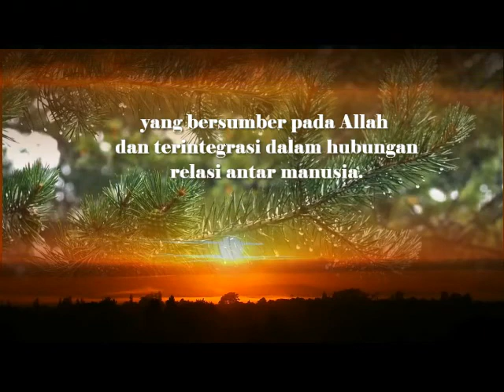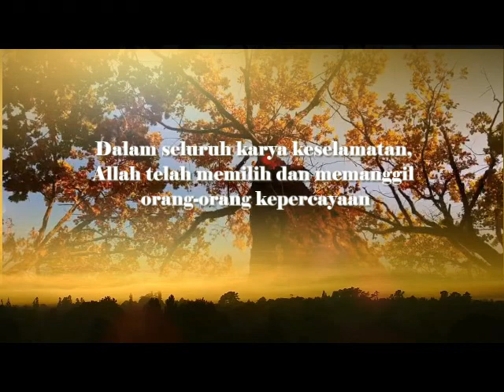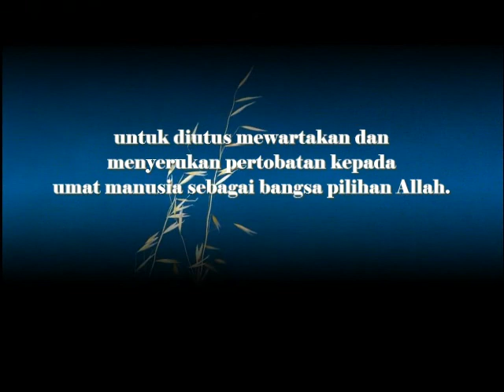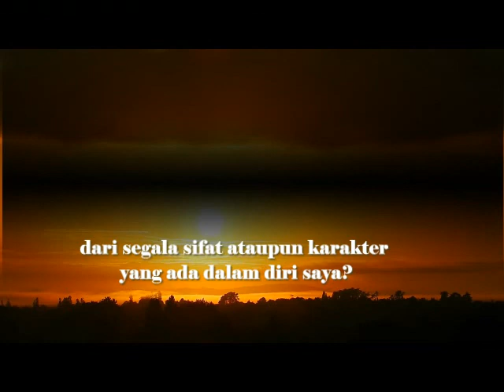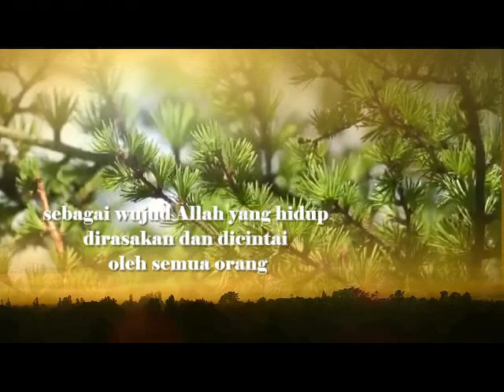Dengarkan Suara Utusan-Nya ( Mat. 17 : 10 -13 ) Renungan 11 Desember 2021